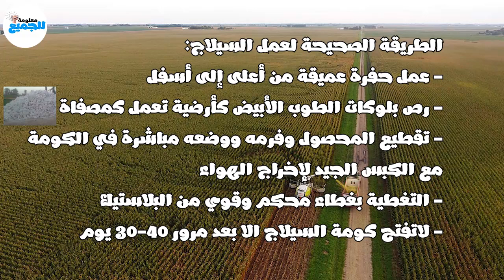الطريقة الصحيحة لعمل السيلاج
طريقة كمر السيلاج بطريقة صحيحة؟
الفرق بين السيلاج والدريس والحطب؟
ما هي مزايا السيلاج؟
كيف يمكن استخدام السيلاج؟
ما هي الحيوانات التي لا تأكل السيلاج؟
الاحتياطات الواجب توافرها عند اطعام السيلاج؟